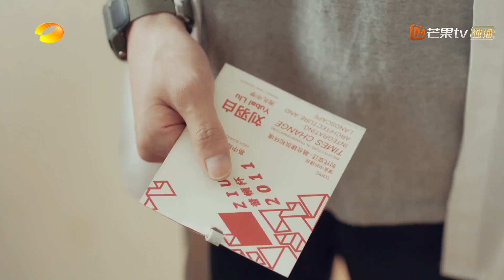李兰迪鼓励刘羽白参加比赛《别想打扰我学习》Don't Disturb My Study【芒果TV青春剧场】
下载芒果TV国际APP： (IOS) (Android) 看赖冠霖李兰迪演绎欢喜冤家！

剧情简介：
2020年，28岁就身为世界知名企业人事总监的南向晚，同时也是学历歧视症患者，她表面叱咤人生，内心却充满焦虑。一场高科技的心理治疗将南向晚的记忆带回了10年前，让她重温高三生活，面对自己曾经格格不入的第7班。为了重新考上光华大学，南向晚不得不解决一个又一个的麻烦：不断打扰她学习的同学、曾经痛恨的父亲、不堪面对的高中回忆。在这个过程中，南向晚渐渐和体育生林骁然成为朋友，两人在斗智斗勇中互相成长。南向晚终于意识到，分数之外，每个人也有自己的闪光点，人生并不是只有“赢”才是最重要的。她开始帮助同学们爱上学习，追逐梦想。最终，南向晚收获了友谊，找回了青春的热血，也和父亲获得了和解。当她再次遇见林骁然时，她决定出动出击，两人重新认识彼此，携手奔向幸福生活。

导演: 陈飞宏
编剧: 月流光
主演: 赖冠霖 / 李兰迪 / 白妤霏 / 陈姝君 / 赵珞然 / 更多...
类型: 剧情 / 爱情 / 科幻
制片国家/地区: 中国大陆
语言: 汉语普通话
集数: 24